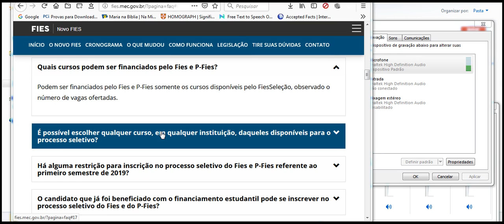Podem ser financiados pelo Fies e P Fies somente os cursos disponíveis pelo FiesSeleção, observado o